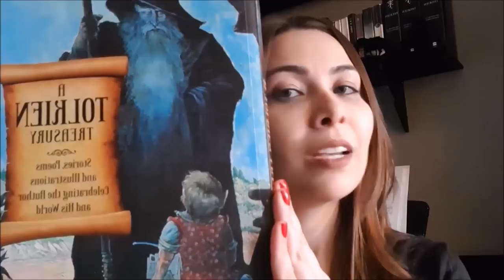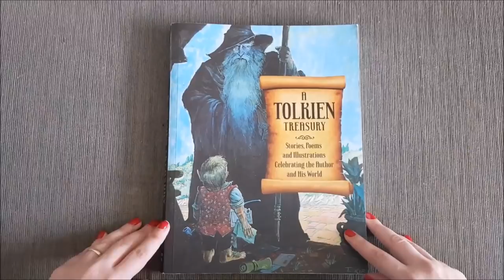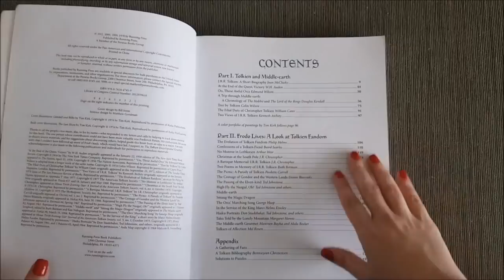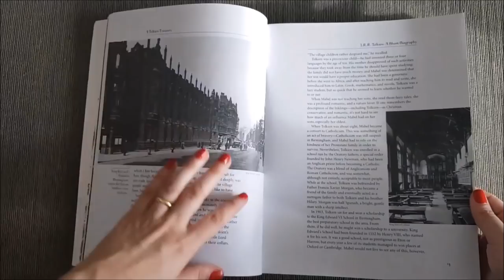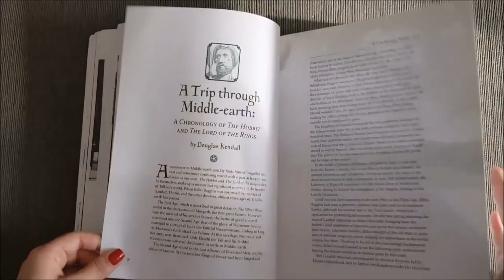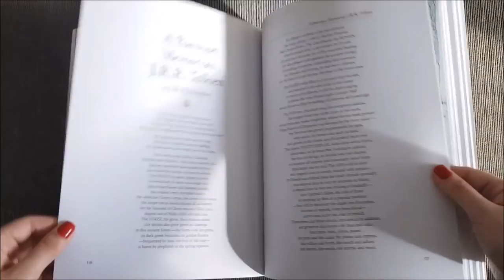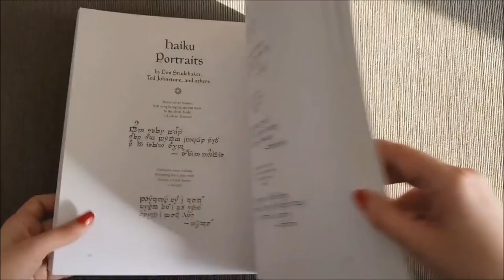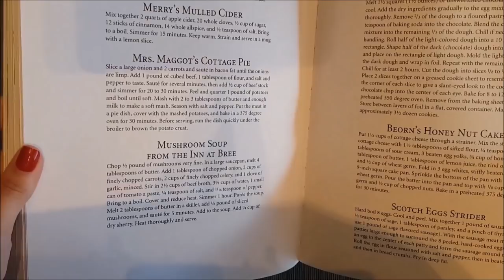Resenha: "A Tolkien Treasury" | TT 354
No vídeo de hoje, duas das grandes ladies do TT, Mireille e Inês, nos apresentam o peculiar “A Tolkien Treasury”. Um livro que inclui críticas, poemas, fan-fics, receitas e ilustrações, baseados no universo de J.R.R. Tolkien. Conheça as duas versões desta preciosidade!

APRESENTAÇÃO:

Mireille Balieiro e Inês Cardoso Anacleto

TAGS E HASHTAGS:

Tolkien, J.R.R. Tolkien, Tolkien Talk, Tolkien Treasury, Alida Becker